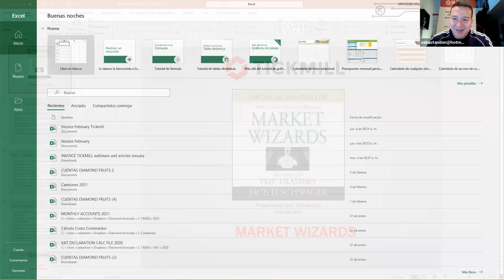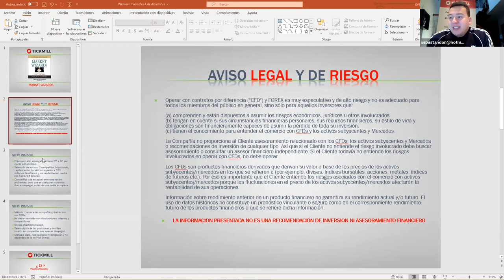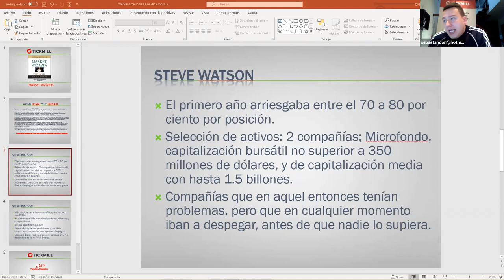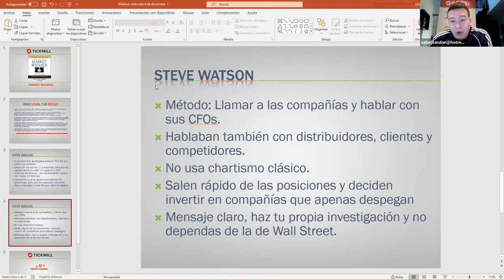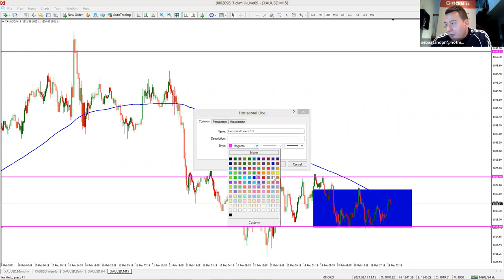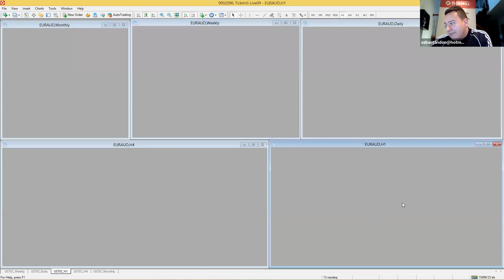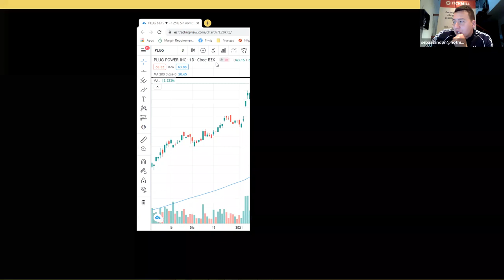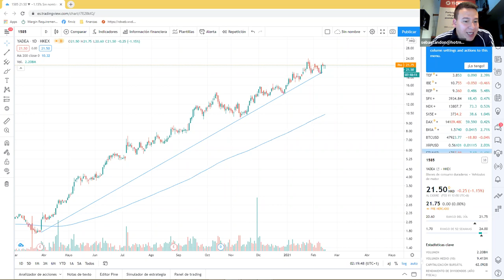Análisis de Mercado & Tendencias (16.02.21)